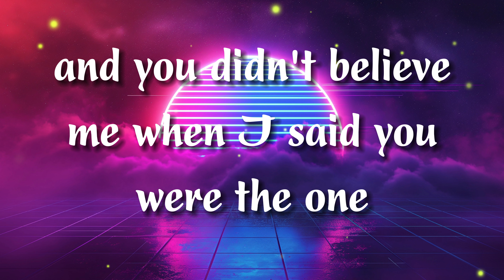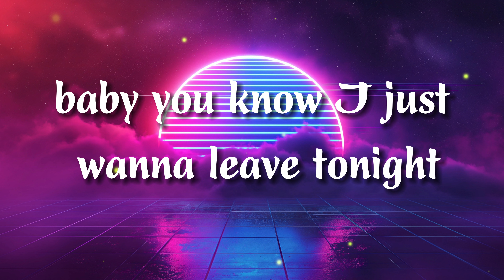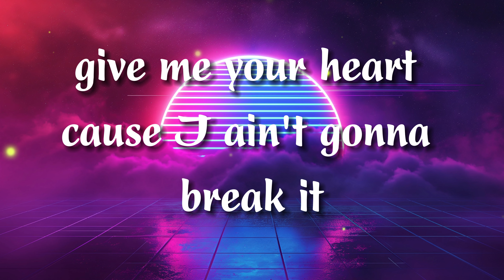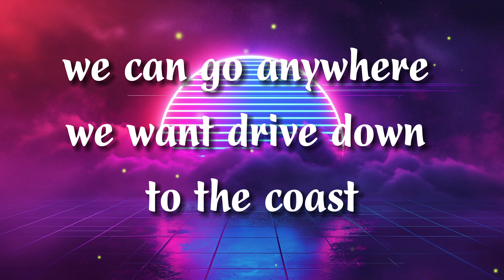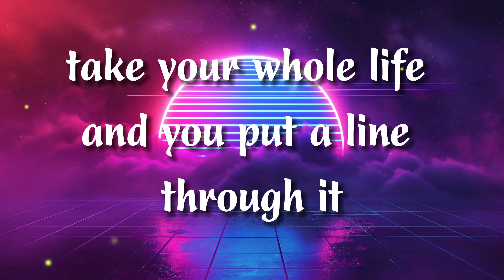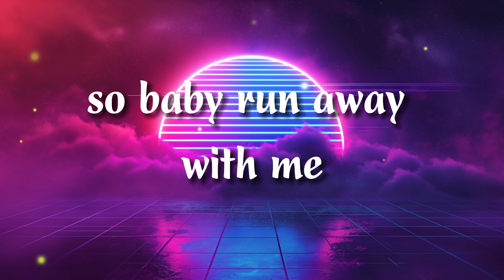Halsey & Khalid - Eastside (Lyrics)